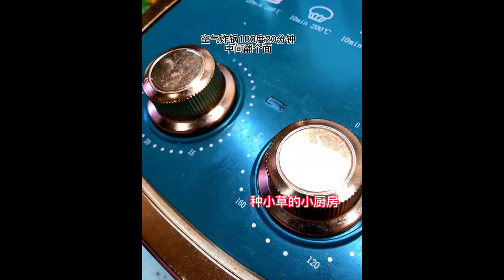Collection of super unique cooking video tutorials #1